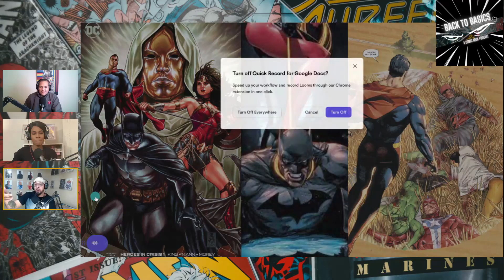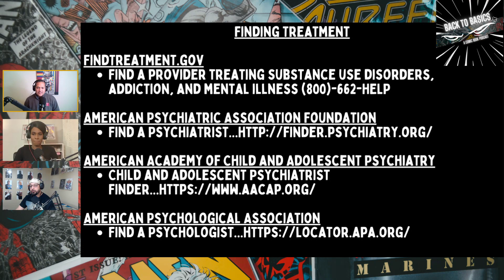Back to Basics Podcast: Heroes In Crisis Part 1 Series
Welcome to Back to Basics: A Comic Book Podcast! This episode and series focuses on mental health and the DC Trinity (Batman, Superman & Wonder Woman) creating "The Sanctuary" as a way for fellow heroes and super-powered folks to process trauma. Your favorite hosts, Gen X, Ms. Ebony Keys, and Tempos bridge the connections between comics and real life and why this medium allows for direct conversations around our own "real" issues and the messaging around normalizing counseling and getting help.

If you or some one you know would benefit from getting help, please help us share the following resources:

Helplines
If you are in crisis, get immediate help: Call 911

988 Suicide & Crisis Lifeline (formerly known as the National Suicide Prevention Lifeline): 988 for English or Spanish, or Lifeline Chat. TTY users can use their preferred relay service or dial 711 then 988.

Crisis Text Line: Text SIGNS to 741741 for 24/7, anonymous, free crisis counseling

Disaster Distress Helpline: CALL or TEXT 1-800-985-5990 (press 2 for Spanish)

Abuse/Assault/Violence

National Sexual Assault Hotline: 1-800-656-HOPE (4673) or Online Chat

Veterans/Active-duty Military
Veteran’s Crisis Line: 988, then select 1, or Crisis Chat or text: 838255
U.S. Department of Veterans Affairs Mental Health Resources
Help for Military Service Members  and Their Families

Finding Treatment

FindTreatment.gov
Find a provider treating substance use disorders, addiction, and mental illness (800)-662-HELP